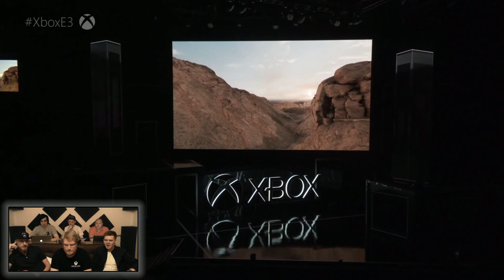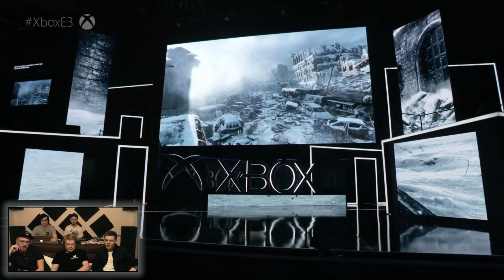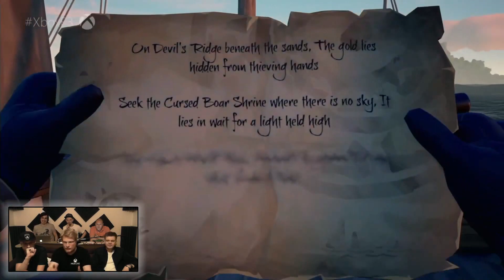E3 2017: Пресс-конференция Microsoft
Пресс конференция Microsoft на E3 - 2017 c лучшими комментаторами.